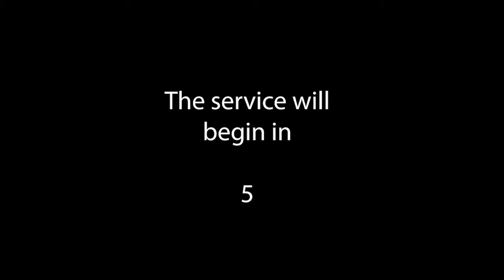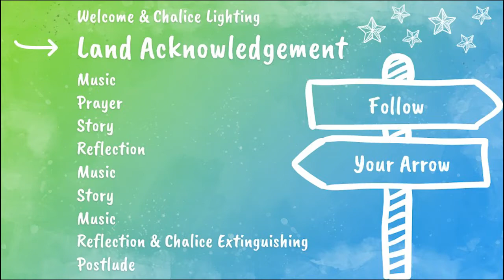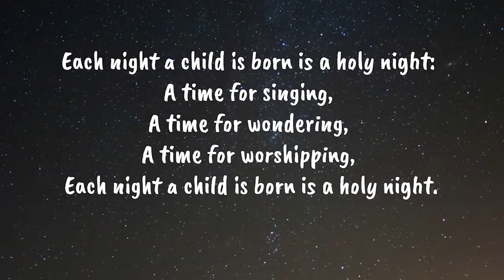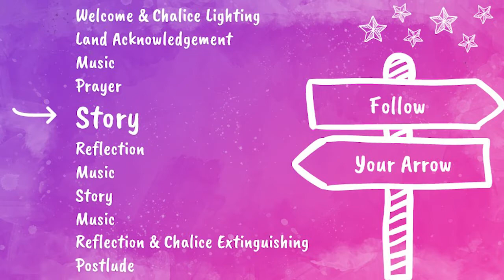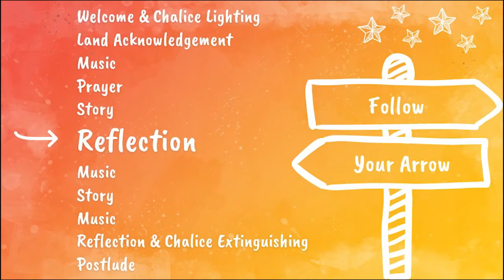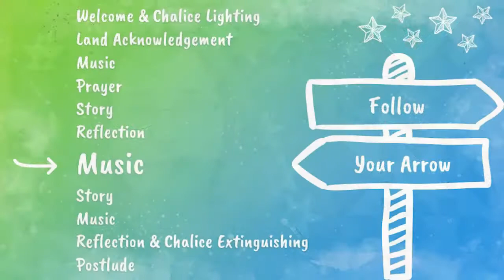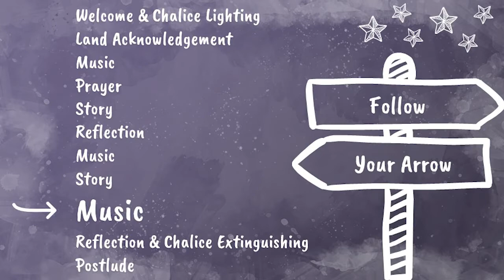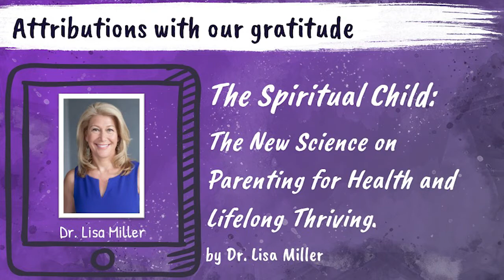Baja 4 - May 30 - Follow Your Arrow